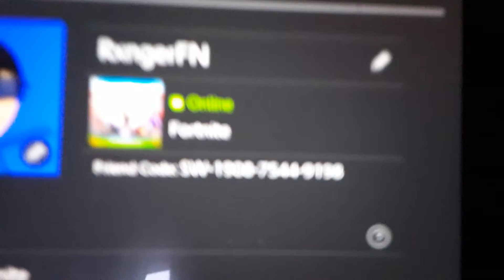My switch account add me